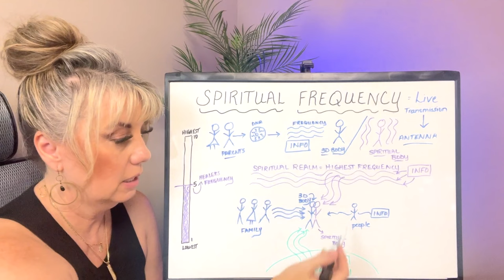Day 1 ~ Spiritual Frequencies (Why They Have A HUGE Impact On Your Life)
👉 In this Episode: Day 1 ~ Spiritual Frequencies (Why They Have A HUGE Impact On Your Life)

Welcome to Day 1 of my 5 Day Spiritual Bootcamp Challenge! In this lesson, I will be deep-diving into Spiritual Frequencies and helping you to understand why they are so important and have such a huge impact on your health & wellness, your happiness, your relationships, and even your money flow.

We are all currently in transition, from the Earth, to the Spiritual Realm, to our own Energetic Frequencies. And with this comes a new Energetic & Spiritual Landscape, a landscape we are just being introduced to...and frankly for many people it feels weird. It's causing a lot of issues such as anxiety, depression, nightmares, sleepless nights, feeling hopeless, and unclear on how to move forward.

My goal is to give you valuable insights and equip you with some valuable tools to help you align with this newly shifting energy.

If you like todays lesson, I'd love to share lesson #2 with you where we'll dive deep into Frequency Protection. And it's all FREE!

Blessings,
Jennifer